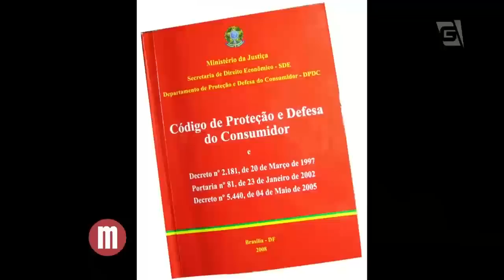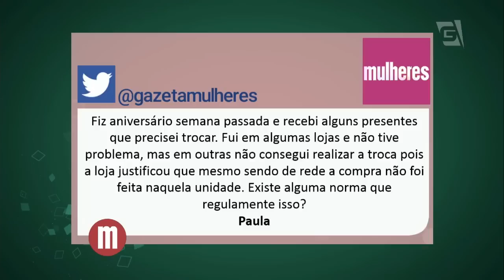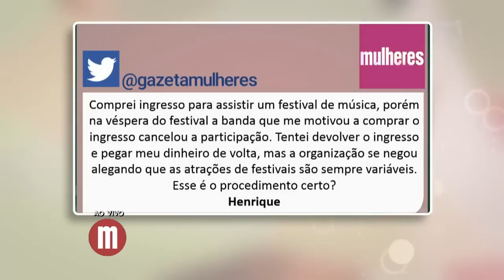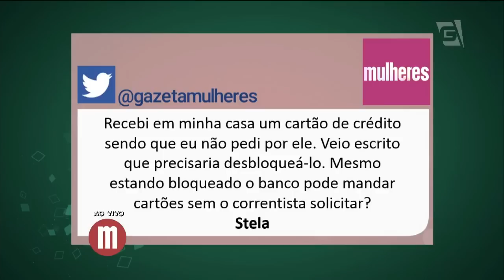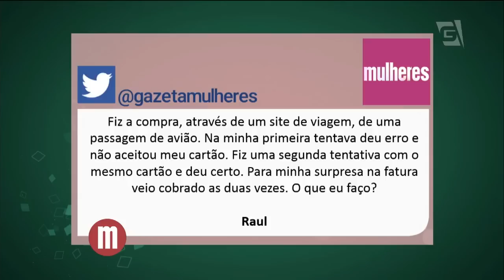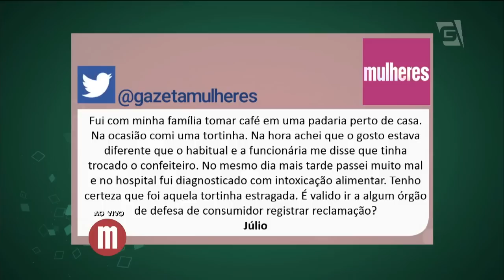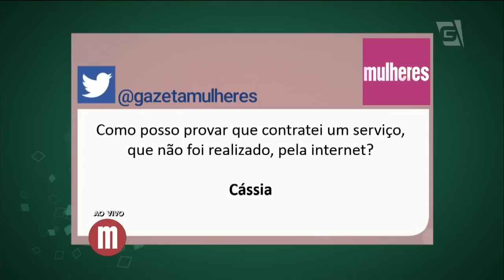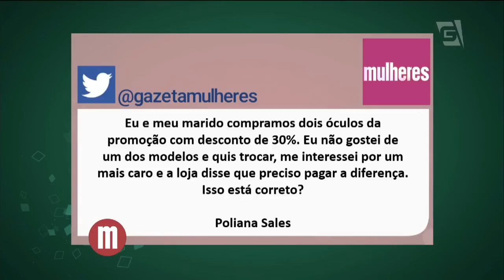Mulheres - Direito do consumidor (13/10/15)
Saiba mais sobre o direito do consumidor com a especialista Claudia Almeida!